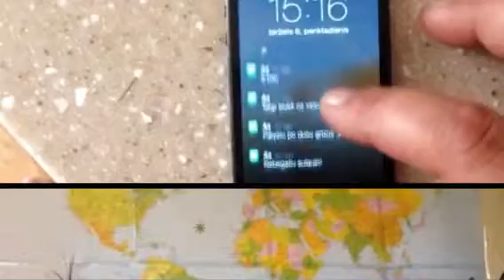Happy Town (Created